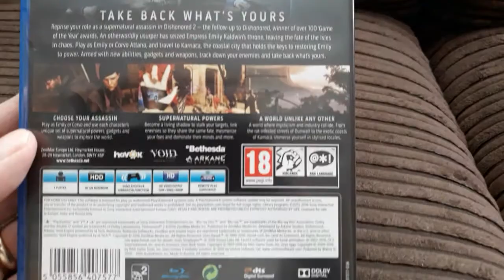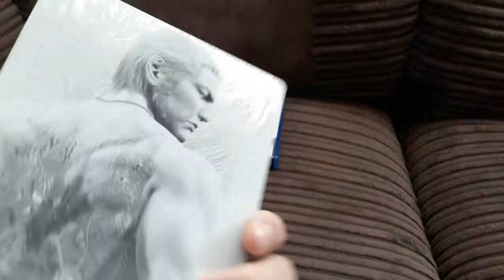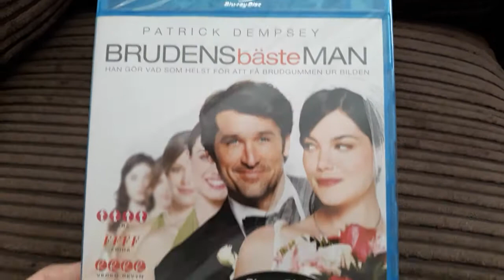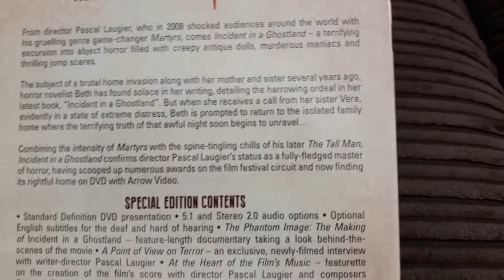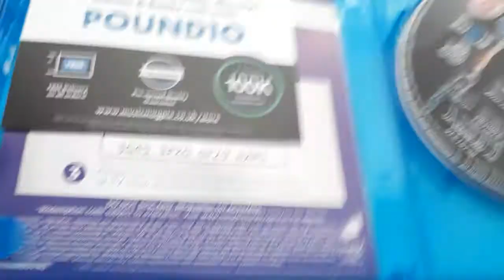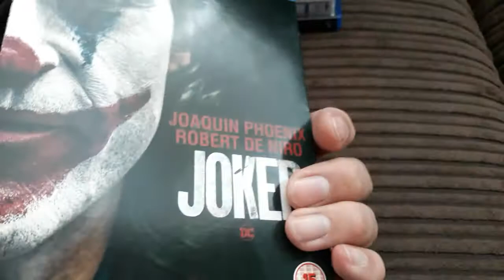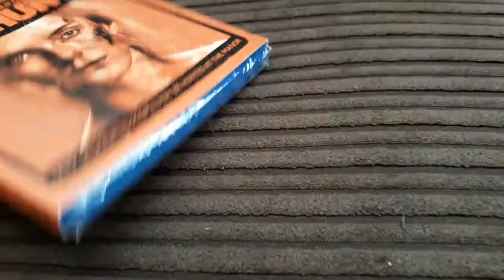Blu-ray pickups for September 2020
Sorry for the late video but this is my dvd and Blu-ray pickups for September 2020